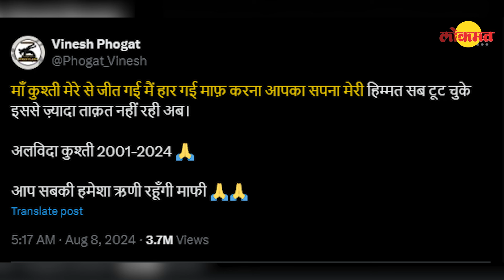Vinesh Phogat announces Retirement :महिला पहलवान विनेश फोगाट ने कुश्ती को अलविदा कह दिया है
Female wrestler Vinesh Phogat has said goodbye to wrestling. In an emotional post, he wrote that mother won wrestling from me and I lost. Your dream, my courage are all broken, I have no more strength than this. This post of Phogat comes the next day after she was declared disqualified, just hours before the final match of women's wrestling at the Paris Olympics.